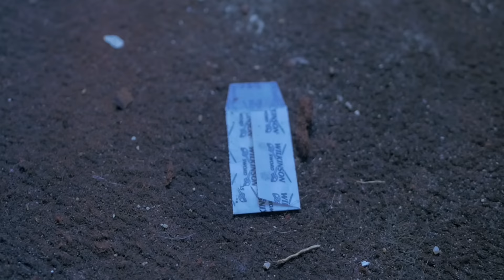K Trap x LD (67) - Edgware Road [Music Video] | GRM Daily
Produced by Soundboi100

✏️ K Trap & LD join forces on "Edgware Road"